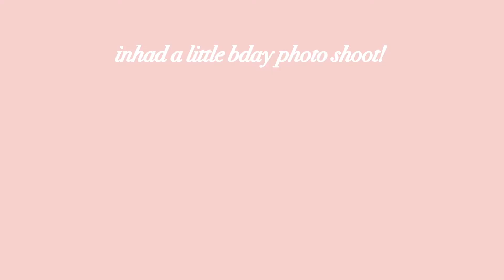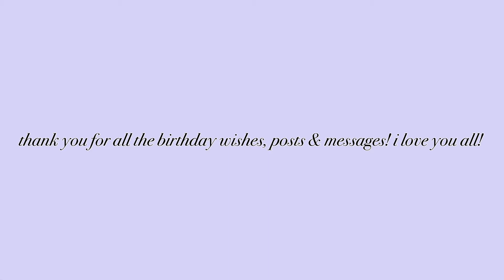20th birthday vlog! (going to malibu) | gabriellexo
all products linked here:
similar tripod i use
iphone 8+

CLOTHING ACCOUNT:
depop: genecloset

THE WHOLE DESCRIPTION :)

FAQ:
How old are you?
A: 20 years old (September 6th)

A: my iPhone 8+

A: California